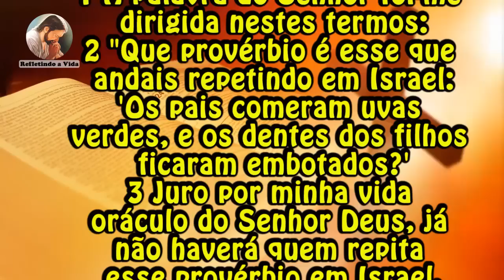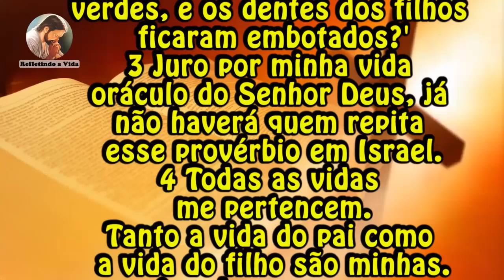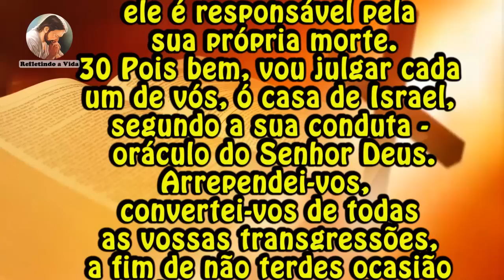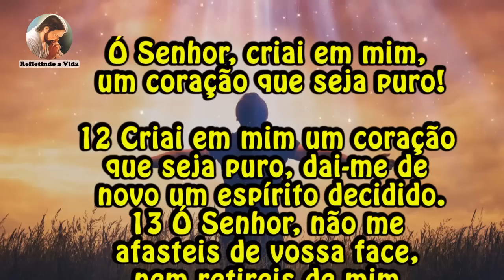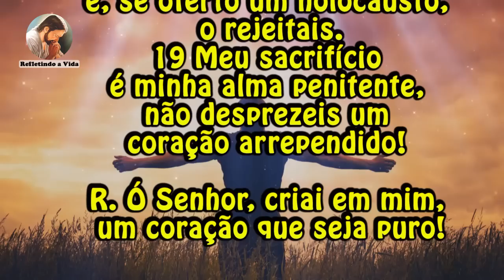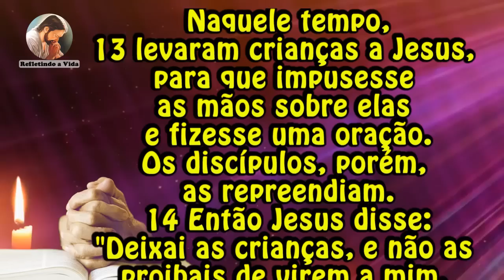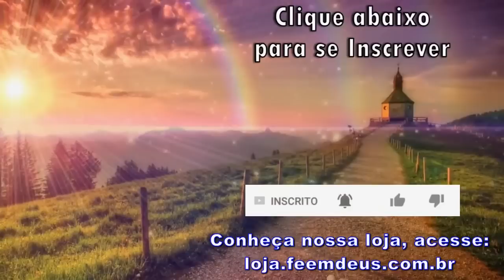LITURGIA DIA 13 DE AGOSTO - SÁBADO DA 19ª SEMANA DO TEMPO COMUM - LITURGIA DIÁRIA EM ÁUDIO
13 de Agosto de 2022 - Sábado da 19ª Semana do Tempo Comum

Liturgia desse vídeo:
00:00 - Oração Inicial;
00:30 - 1ª Leitura - Ez 18,1-10.13b.30-32;
03:30 - Salmo - Sl 50(51);
04:40 - Evangelho - Mt 19,13-15:  "Deixai as crianças, e não as proibais de virem a mim, porque delas é o Reino dos Céus.";
05:25 - Reflexão do Evangelho;
08:51 - Oração final;